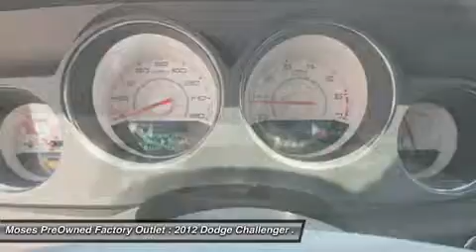2012 DODGE CHALLENGER Charleston, WV OX14806B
2012 DODGE CHALLENGER Charleston, WV
Stock# OX14806B

Pick up this Redline (3) Coat Pearl 2012 Dodge Challenger, available today. Featuring Automatic transmission, it has 21391 miles. This could be the one you've been searching for.